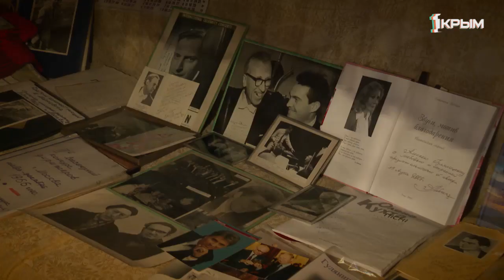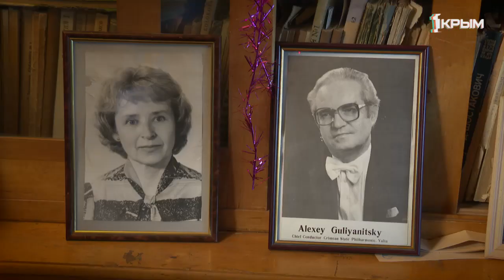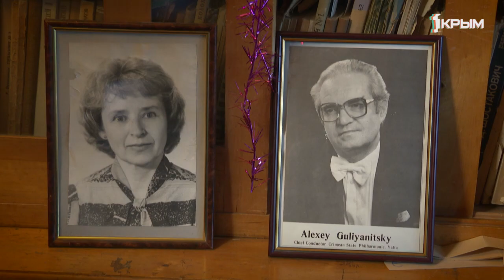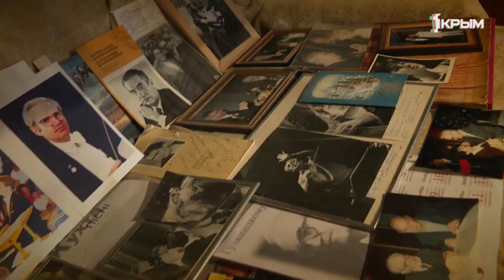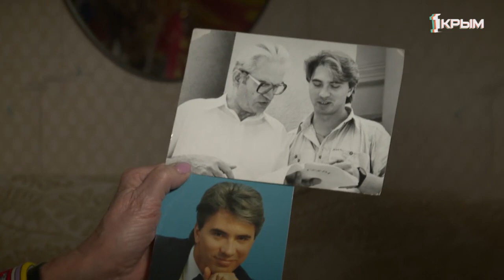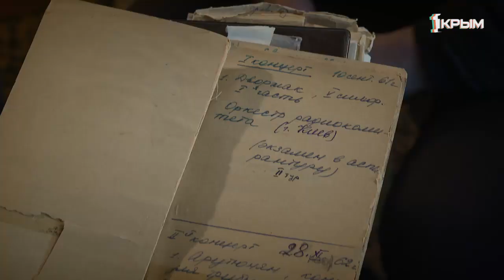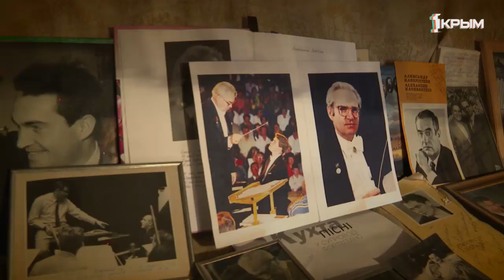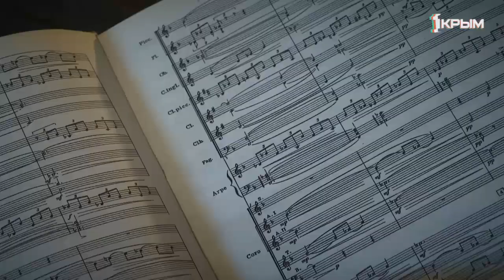Репетиция. Выпуск от 26.01.20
Алексей Гуляницкий. Легендарный музыкант, блестящий дирижёр и удивительный человек. Он - один из создателей Золотой эпохи отечественного искусства. Маэстро 86 лет, и сегодня Алексей Феодосиевич отдыхает от звуков оркестра в кругу семьи, но, как и прежде, всегда рад гостям.